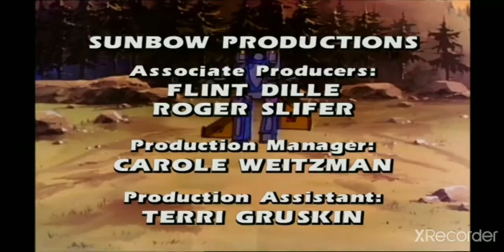The Transformers (Generation 1) S2 E28 Child's Play